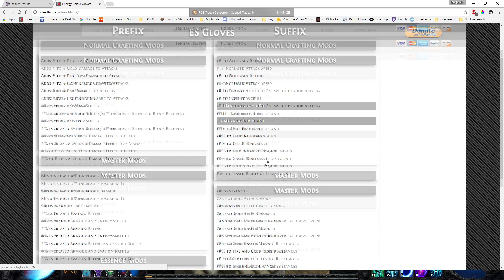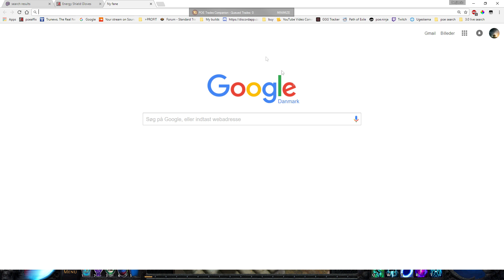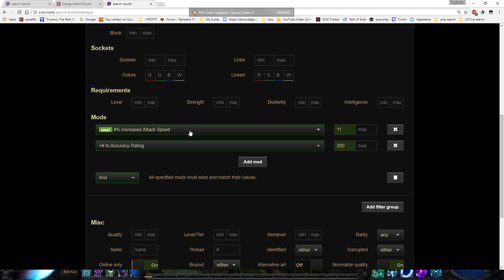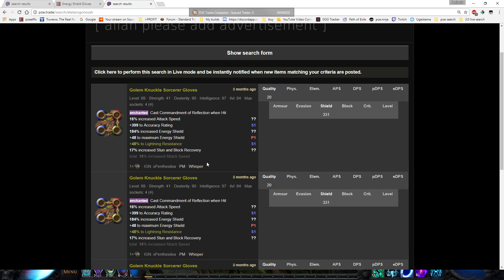[PoE] Crafting my first MIRROR WORTHY item! -Spirit Fist Sorcerer Gloves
Sorry for the bad mic quality, i will try to see if i can fix it!
The video was recorded a couple months ago.